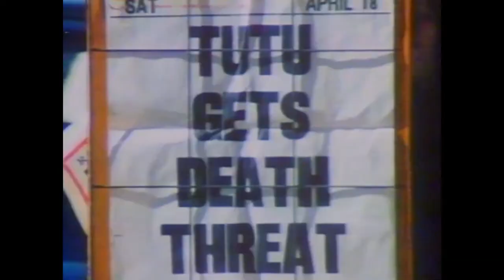Mission: Joy Trailer | South African Film Festival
Mission Joy - Official Selection of the South African Film Festival | SAFF

An exploration of the remarkable friendship between Archbishop Desmond Tutu and His Holiness the Dalai Lama.